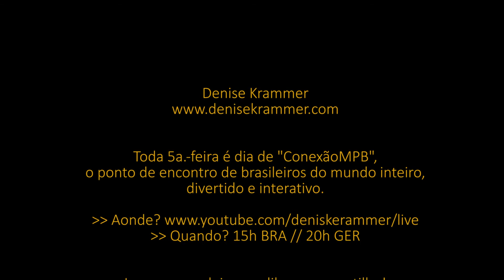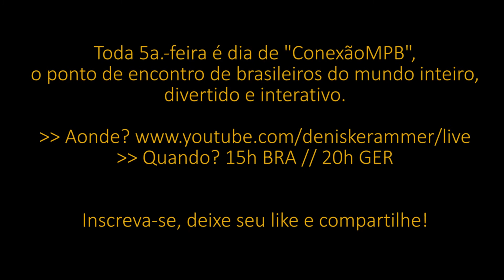Me dê motivo (Tim Maia)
Denise Krammer canta e toca a música "Me dê motivo", grande sucesso na voz de Tim Maia, composição de Sullivan e Massadas - parte do programa "Conexão MPB" do dia 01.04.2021.

📌 Toda 5a.-feira tem "Conexão MPB" aqui no canal, o ponto de encontro para brasileiros de dentro e fora do Brasil, divertido e interativo, onde o repertório é feito pelo público. Sim, pode pedir música!

👉 Quando? 15h BRA // 20h GER

🎤🎵Venha cantar, sorrir e sonhar com a gente!

🥊 Moderação & Sidekick: Lisa Wassermann

💵 Para fazer doações:

Para transferir dinheiro para outro país, use a Wise, com as menores taxas do mercado, simples, rápido e seguro. Para a primeira transferência acima de 10€ através do link acima, o Wise faz uma pequena doação.

Muito obrigada! 🥰👍